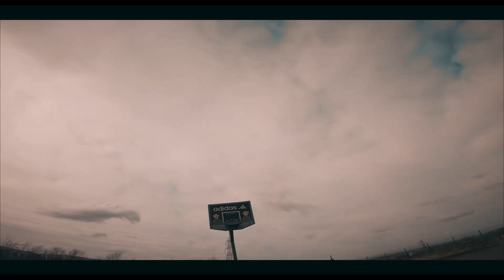MMXX Part 1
When you're locked down, it's either flying in the sim, or your memories, so here's part 1 of a series of videos showing some of my favourite bits from last year. They say you can't polish a turd, but there were a few good flights to help balance the shite!

My Kit:

Dante the racist badger
Armattan 5" Badger frame
Matek F722SE F7 flight controller
Matek Mini VTX
TrueRC Singulairty long 5.8HZ antenna
iFlight Xing 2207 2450kv motors
HAKRC 35A BLHELI32 escs
Foxeer predator 4 fpv camera 18mm lens
TBS Crossfire Nano with ET
VIFLY 2 Lost model buzzer
HQProps 4.3x3x3 props
GoPro Hero 7 mount
Running EMU 0.3.1
Roger the 6" Rooster
Armattan 6" Rooster frame
Matek HV vtx with TBS Triumph pro antena
Hypetrain Ummagawd 2100 Kv motors
HakRC BLHel 32 35amp ESCs
Lost model buzzer
HQProps 6x4x3 props
Running EMU 0.3.1
Roy the Rooster
Armattan Rooster frame
Matek F711 SE F7 flight controller
TBS Unify Pro HV Race vtx
Runcam Predator 4 fpv camera
TBS Triumph Pro circular polarised fpv antenna
HAKRC BLHeli32 ESCs
ViFly Finder 2 lost model buzzer
TBS Crossfire nano receiver
HQProps 5x4.3x3
Running EMU 0.3.1
Usually Fucked Rooster
Armattan Rooster frame
Rush Tank Ultimate 2 vtx
Foxeer Preditor 5 fpv cam
Rush cherry antenna
Hypetrain Rotor Riot Freestyle 2450kv motors
HAKRC BLHeli32 ESCs
HQProps 5x4.3x3
Running EMU 0.3.1
Common:
ACEHE 4s 1650mAh HV lipos x 8
Tattoo 4s FunFly 1550mAh 100c lipos
CNHL 4s 120C thingystars x 6
CNHL 4s 1550mAh 100c lipos
FrSky Taranis X9D - plus SE carbon
TBS Crossfire Micro TX module
Fatshark HDO with RapidFire
TBS Triumph circular polarised fpv antenna
Foxeer patch antenna
Menace Periscope 5.8Ghz Antenna
TrueRC X2-AIR 5.8GHz Crosshair Antenna
GoPro Hero 7 Black - 2.7K \ 60 \ Superwide \ Hypersmooth
3D printed GoPro mount in TPU

Recommended shops:
HobbyRC.co.uk
Quadcopters.co.uk